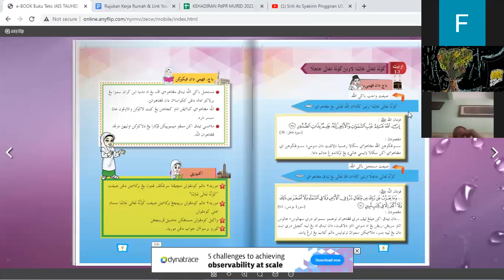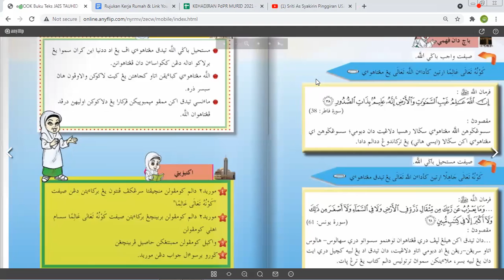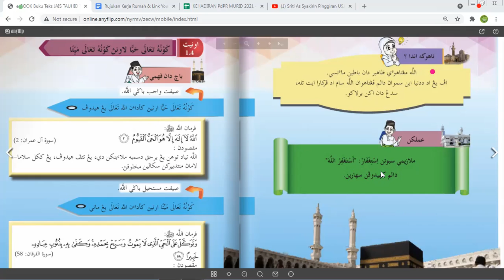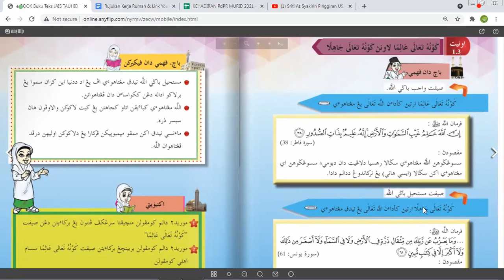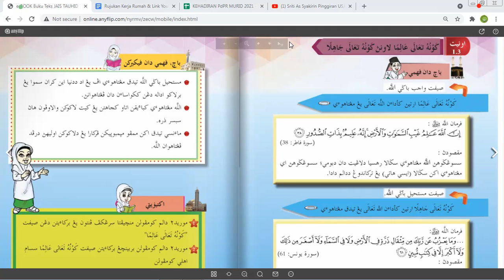tauhid tahun 4(kaunuhu a'liman)